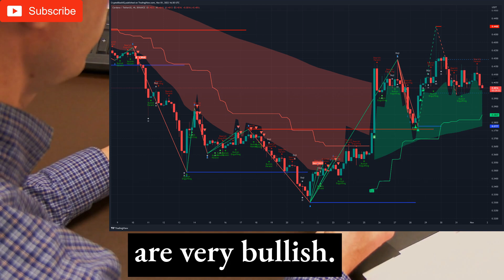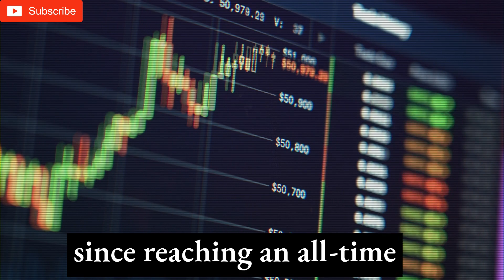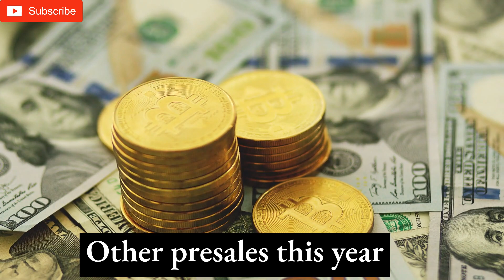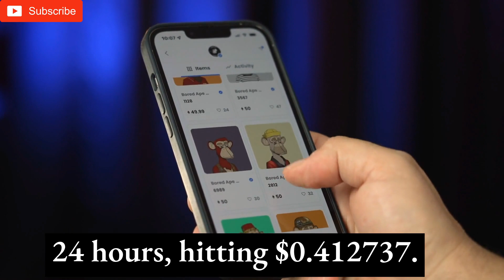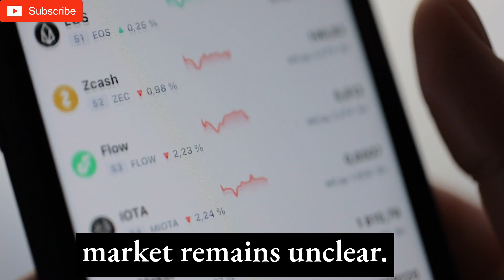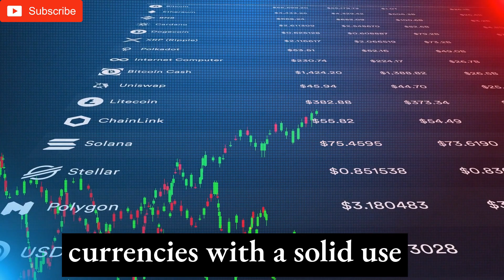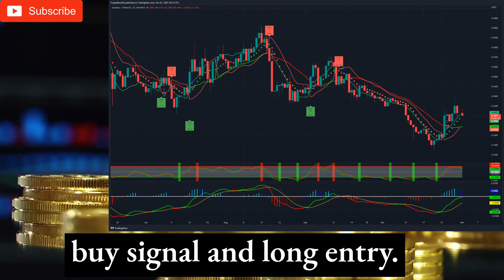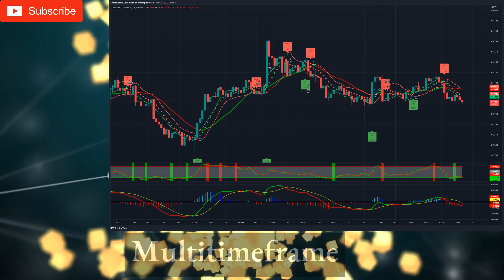❗️ADA Cardano Price Prediction – Can ADA Reach $10? 🚨 6x Technical Analysis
🚨 ADA CARDANO NEWS and  Price Prediction tomorrow - 2023  and & 6 Technical Analysis

00:00 Cardano
00:09 Trading System 1. Technical analysis and trading signals on the Daily Timeframe.
00:33 Trading System 1. Technical analysis and trading signals on the 4 hourly timeframe.
00:58  Trading System 1. Technical analysis and trading signals on the 1 hour timeframe.
11:45 Trading System 2. Technical analysis and trading signals on the Daily Timeframe.
12:04 Trading System 2. Technical analysis and trading signals on the 4 hourly timeframe.
12:22 Trading System 2. Technical analysis and trading signals on the 1 hour  Timeframe.

This is Crypto Block IQ. We focus on LUNC news today, TERRA LUNA CLASSIC news today,  luna classic price prediction. Also we present analysis on Bitcoin and Bitcoin news today. We cover tickers: XRP, BTC, cardano, eth technical analysis and bnb hive. We also going to add explanations on topics such as : how to stake luna classic and bnb miner works.

Our videos cover btc technical analysis, luna classic price prediction, binance usdc analysis and more, metin2 eth.

In the next weeks we will add vechain live news in our videos and ethereum mainnet details.

Write down below in the comments what is your strategy for the next few days. Click the card on the right to get to more price prediction and technical analysis videos.

Analysis is used with crediting Twitter users. Any other content is mainly used from StoryBlocks.